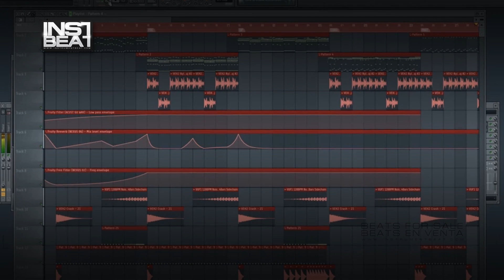Latino Beat 002 - Beats en venta - Beats for sale - Instrumentales - Pistas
FILE : Instrument2014   Latino Beat 002 04